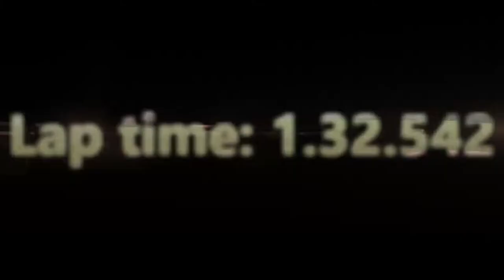Forza Motorsport 7 1977 AMC Pacer X Top Gear hot lap